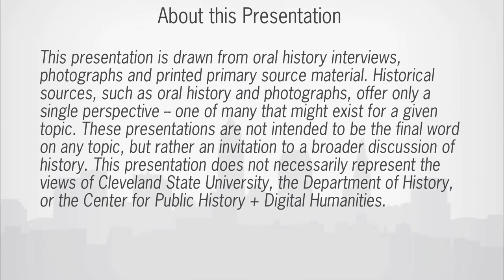Detroit Shoreway: "A shift in the choices people make"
William Merriman describes the changing face of the Detroit Shoreway neighborhood.